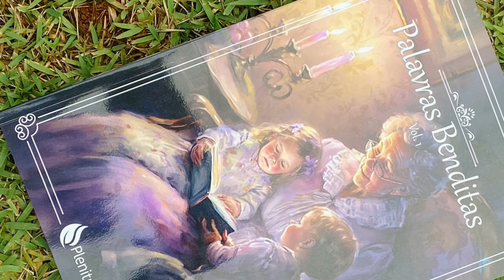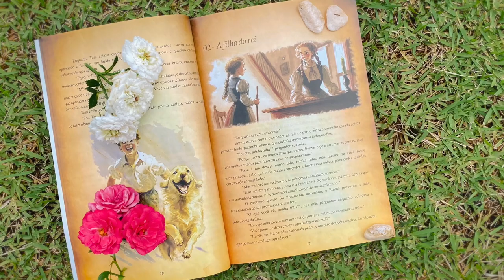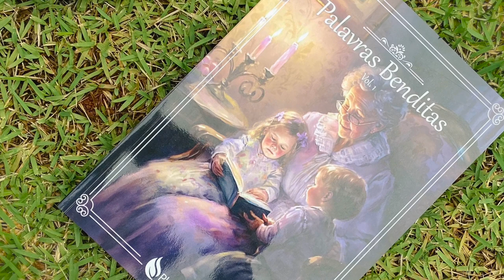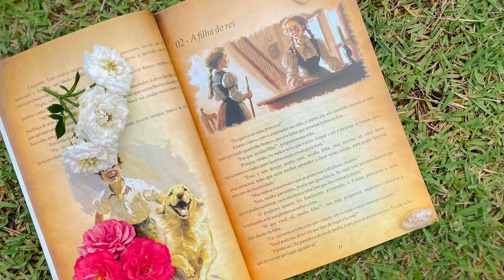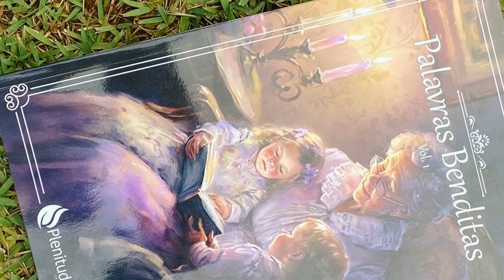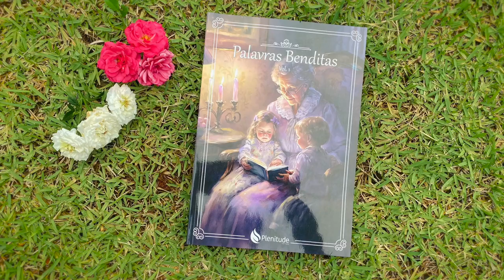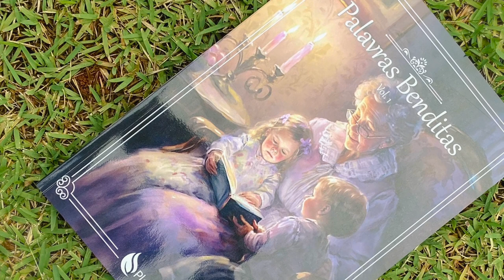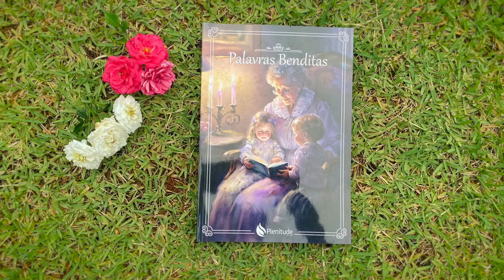Palavras Benditas, Vol. 1 - Audiolivro - Capítulo 02 - A Filha do Rei